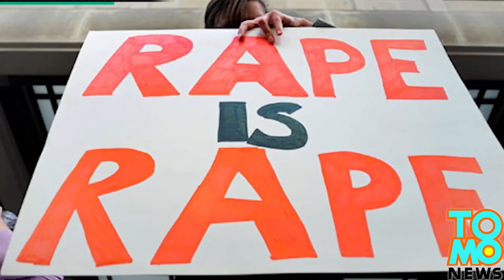NEWS BRIEF 2